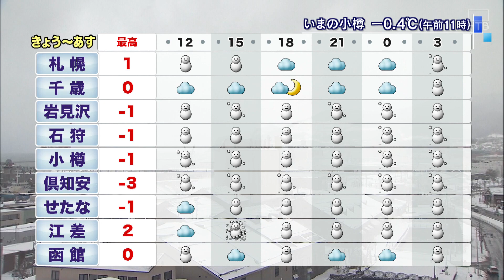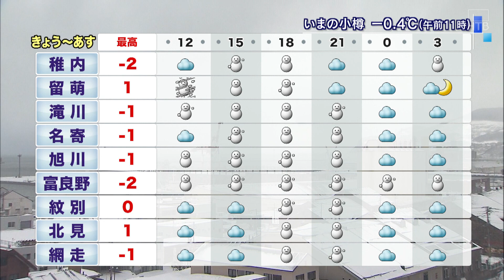北海道は２３日日中から夜にかけて局地的に猛ふぶきに警戒が必要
24時間ノンストップ「北海道ニュース24」